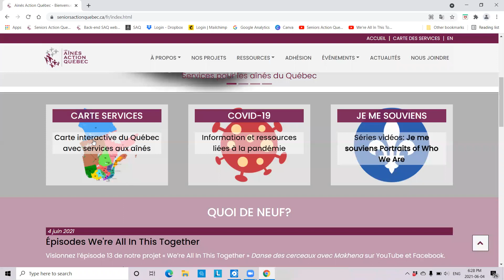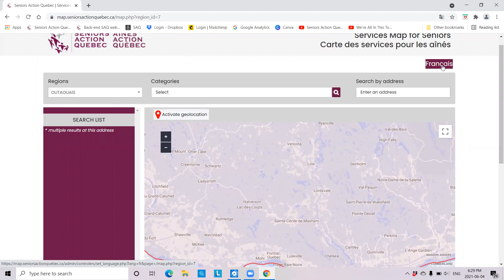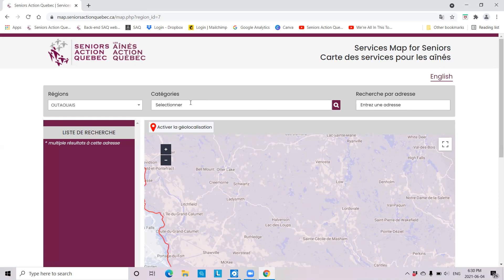Carte recherche de services pour aînés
Vous êtes une personne âgée, ou connaissez une personne âgée qui cherche à trouver des services dans votre région? Regardez cette courte vidéo qui vous montre comment d'utiliser la nouvelle carte interactive d’Aînés Action Québec pour les aînés de la province de Québec.

Le développement de ce projet a été rendu possible grâce au financement du ministère du Patrimoine canadien